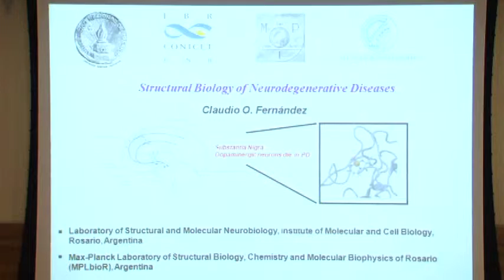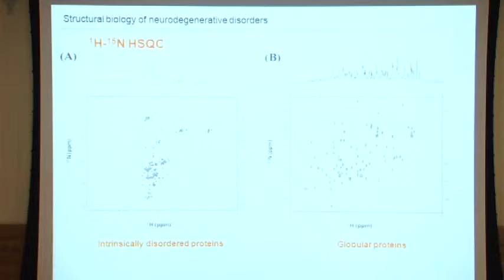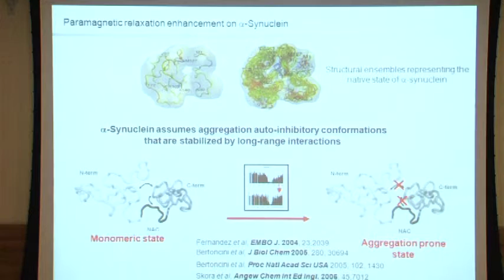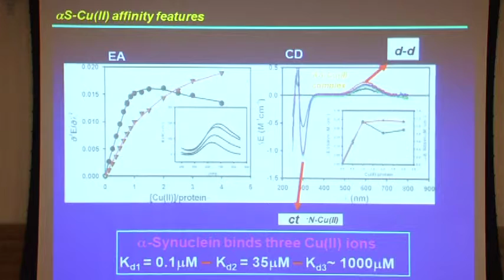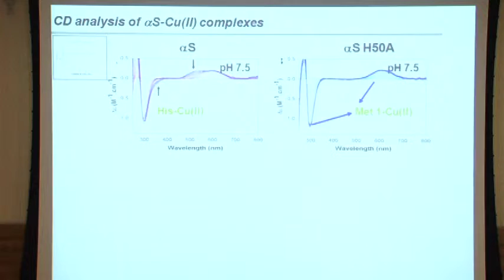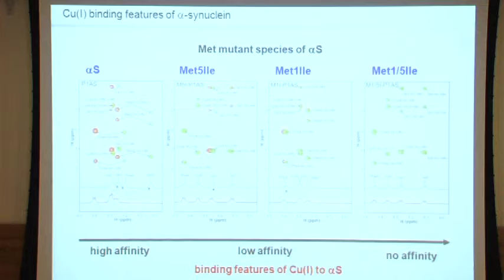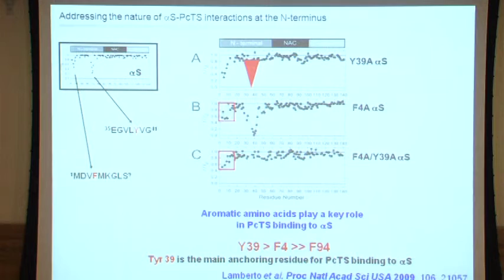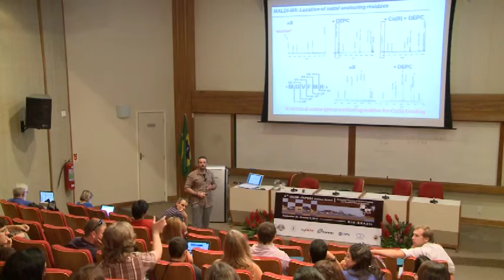5I2FASS: Structural Biology of Neurodegenerative Diseases - Claudio Fernandez (1/1)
Structural Biology of Neurodegenerative Diseases: The First Platform for Drug Design and Discovery of Argentina

Lecturer : Claudio Fernandez

5th I2CAM-FAPERJ Summer School